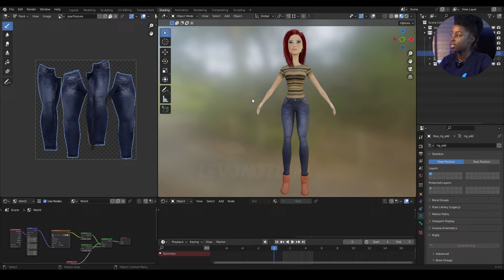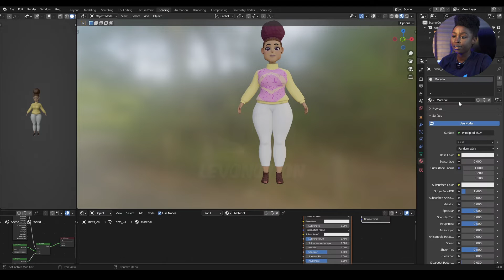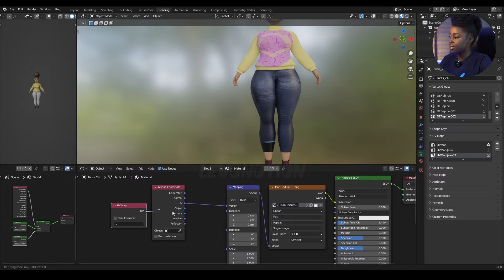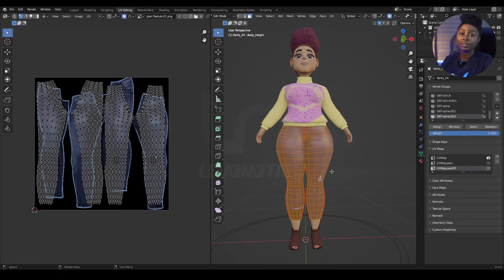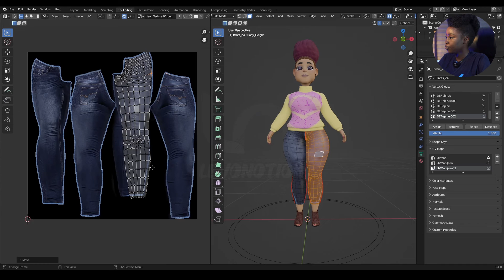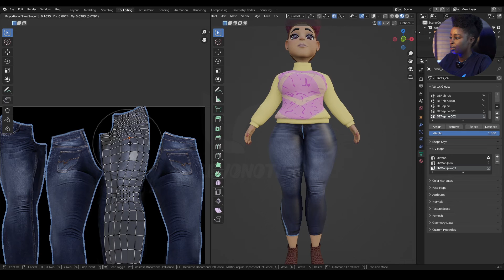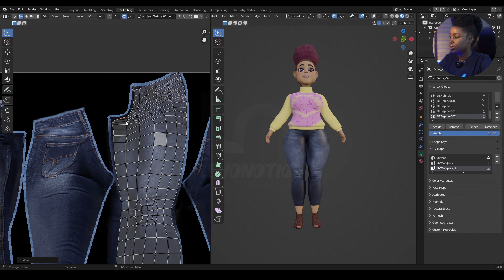How To Conform UV To Existing Texture In Blender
This video will show you how you how to conform UV to existing texture in blender. This technique works in Blender 2.7 series, Blender 2.8 series and Blender 3 series.

How To Conform UV To Existing Texture In Blender 3.4.0

Soundtrack:
AfroLyfe Produced by Levonotion Studios